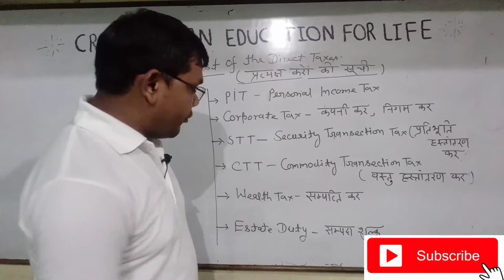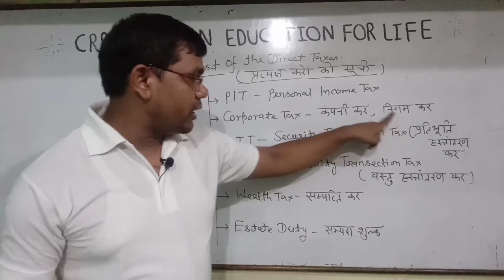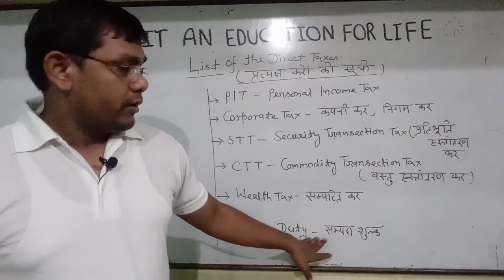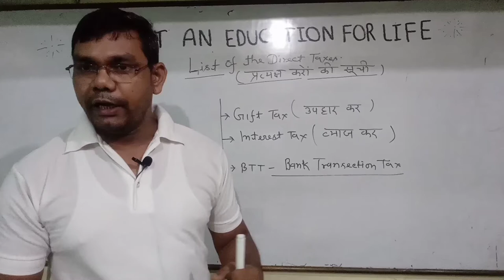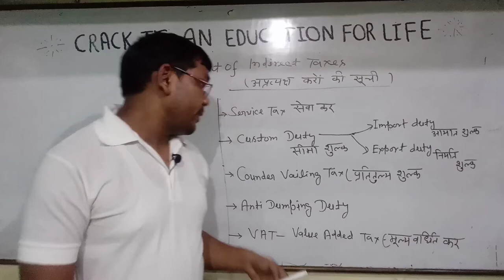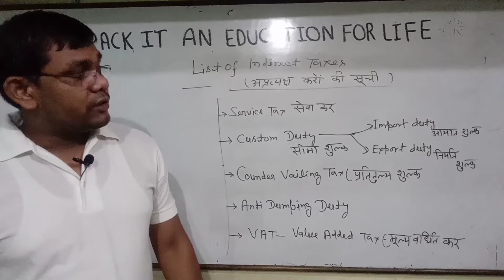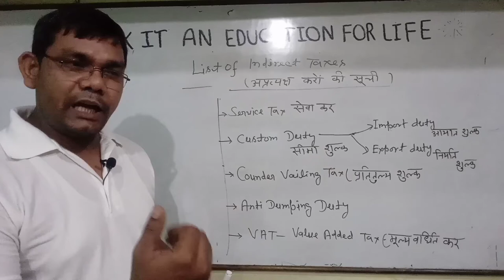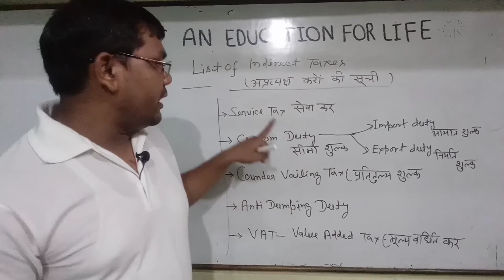Economics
Economics focuses on the behaviour and interactions of economic agents and how economies work. Microeconomics analyzes basic elements in the economy, including individual agents and markets, their interactions, and the outcomes of interactions. Individual agents may include, for example, households, firms, buyers, and sellers. Macroeconomics analyzes the economy as a system where production, consumption, saving, and investment interact, and factors affecting it: employment of the resources of labour, capital, and land, currency inflation, economic growth, and public policies that have impact on these elements.